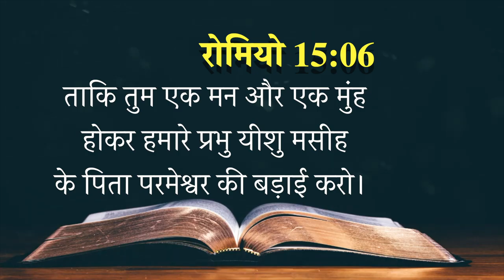Today's Hindi Bible Verse I Today’s Hindi Bible Words [15/06/2021] I Hindi Bible Verse